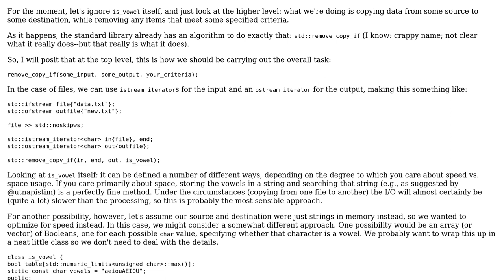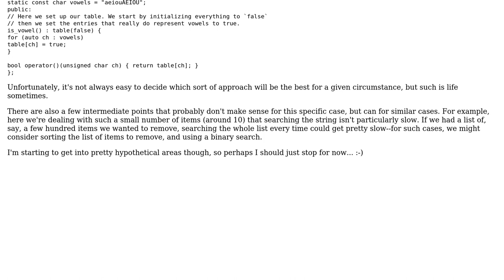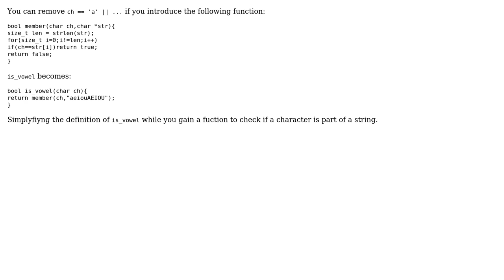Remove all vowel from file C++ (3 Solutions!!)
Remove all vowel from file C++

With thanks & praise to God, and with thanks to the many people who have made this project possible! | Content (except music & images) licensed under CC BY-SA | Music | Images & others | With thanks to user utnapistim user SANK user Jerry Coffin user BCdotWEB user Ashe23 and the Stack Exchange Network Trademarks are property of their respective owners. You are responsible for your own actions.